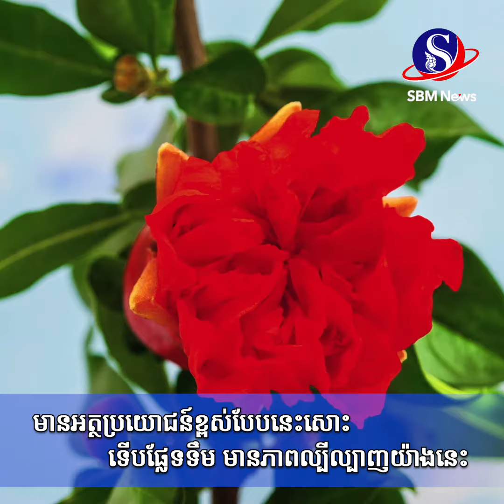មានអត្ថប្រយោជន៍ខ្ពស់បែបនេះសោះ ទើបផ្លែទទឹម មានភាពល្បីល្បាញយ៉ាងនេះ | SBM NEWS